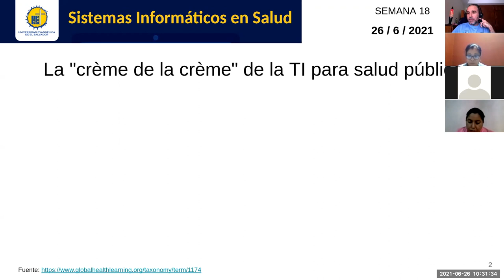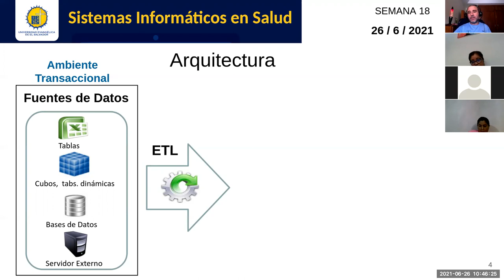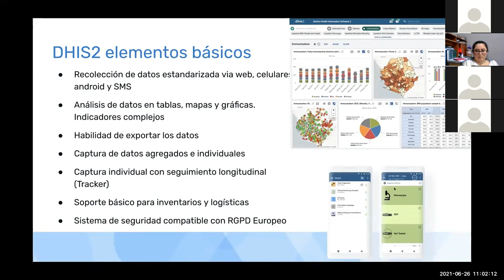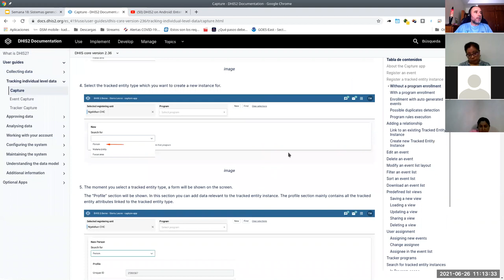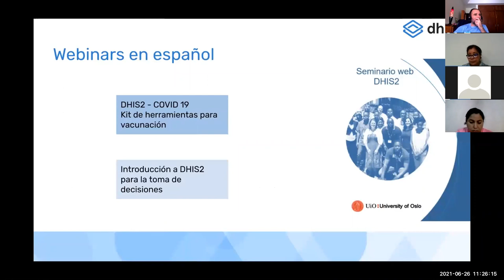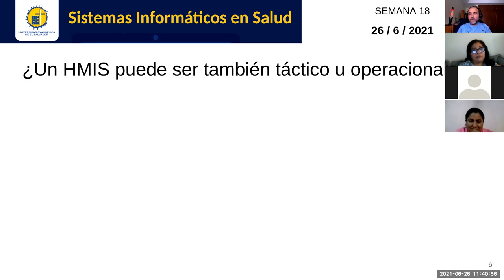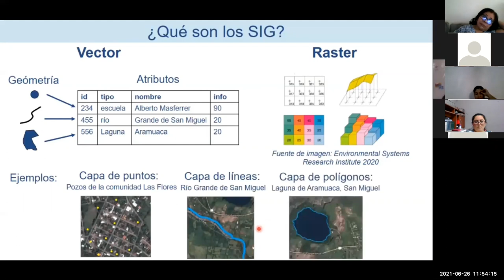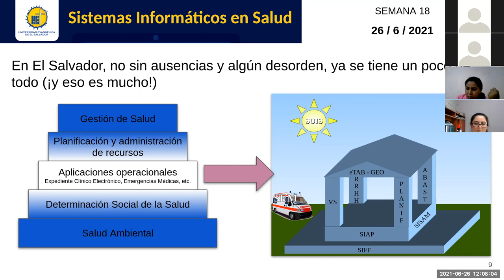Sistemas de Información en Salud - Jornada 18: Sistemas gerenciales, planificación y georreferencia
Sesión sincrónica #18 de la asignatura. Docente: Carlos Juan Martín Pérez. Exponemos características generales/deseables de sistemas de información para la gestión de salud (HMIS) y los conceptos básicos de sistemas de información geográfica para su posterior aplicación en salud.